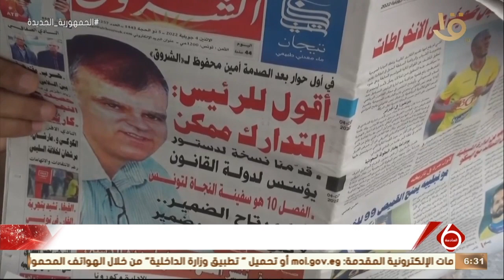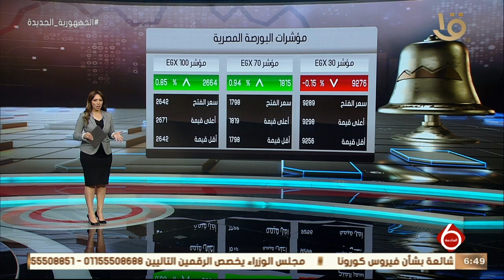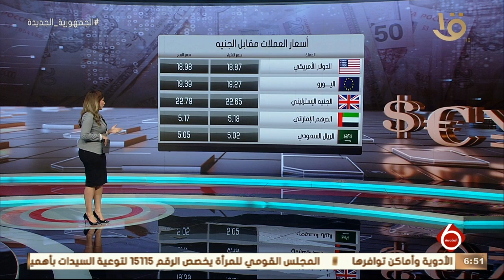نشرة السادسة | أهم الأخبار العالمية والمحلية